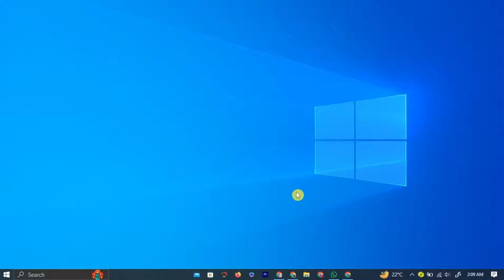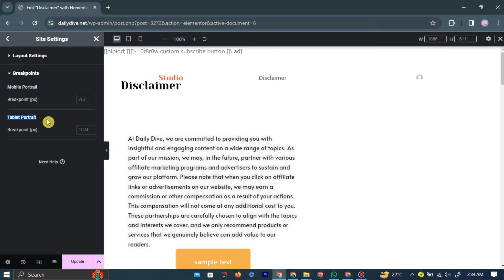How to Change Mobile Breakpoints in Elementor WordPress (2024) - Customize Responsive Size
Take full control of your Elementor website's responsiveness! In this 2024 tutorial, we'll show you how to customize mobile breakpoints in Elementor, allowing you to adjust the responsive size of your website's elements precisely. Whether you're aiming for a sleek mobile experience or need to optimize your site for specific devices, mastering mobile breakpoints is essential. Follow along as we guide you through the process step by step, empowering you to tailor your website's responsiveness to your exact specifications. Watch now and unlock the flexibility to create stunning, mobile-friendly designs with Elementor!